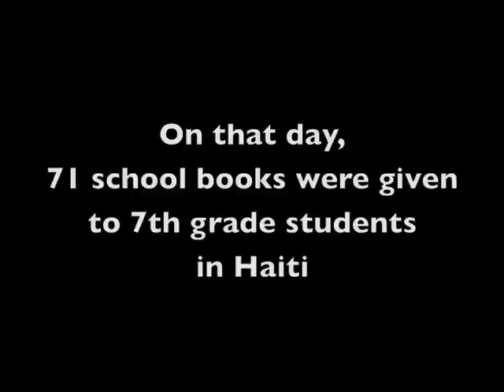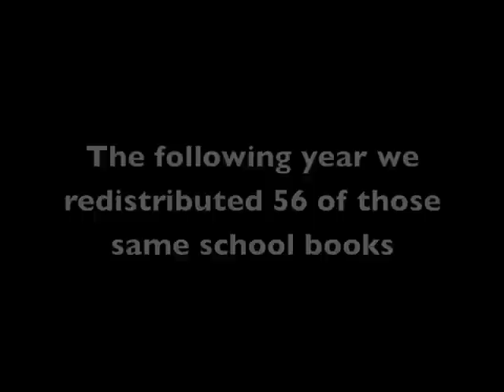FAQ: When Did You Do The 1st BOOK BANK Distribution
We started the Ayiti Now Corp school BOOK BANK in November 2010 in a tiny, rural school in Haiti with 71 books.